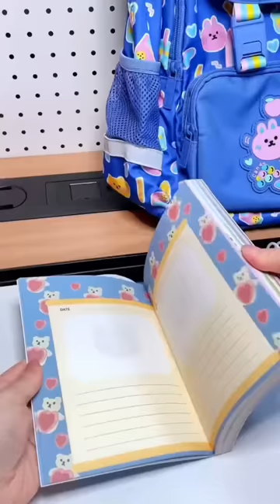Blue stationery organization with me 🌈🐬❄️